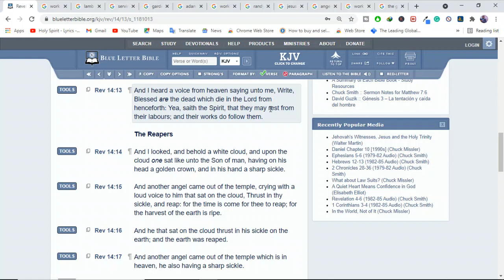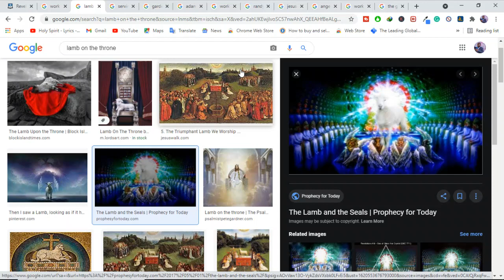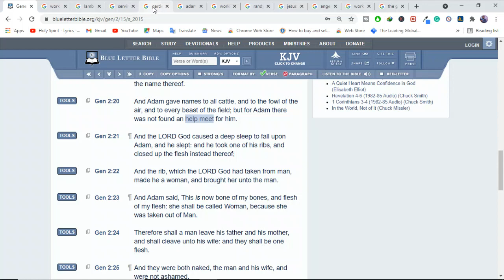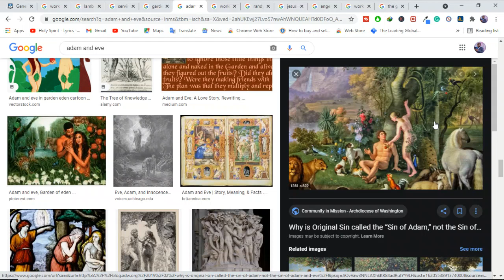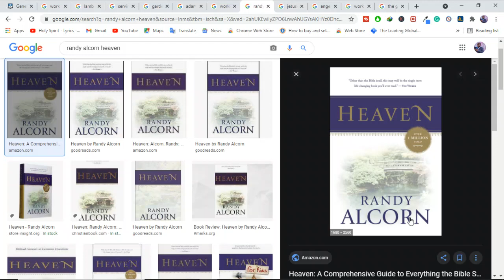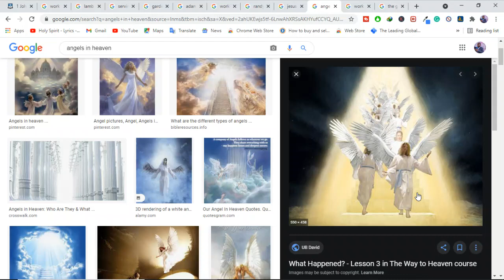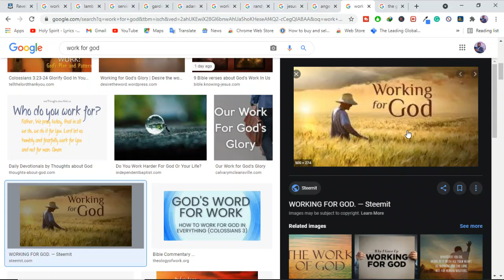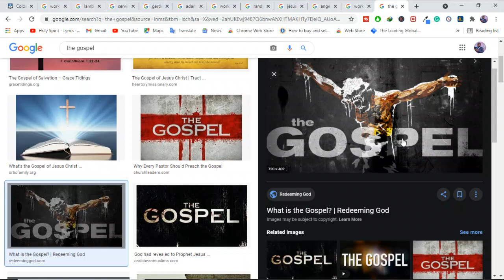Will we work or have jobs in Heaven?